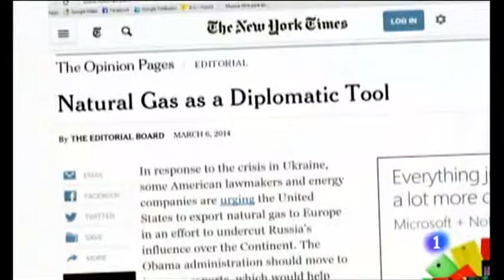Estados Unidos y la futura independencia Energética